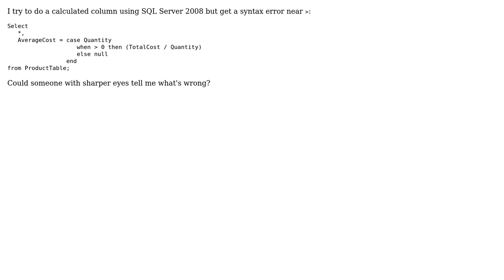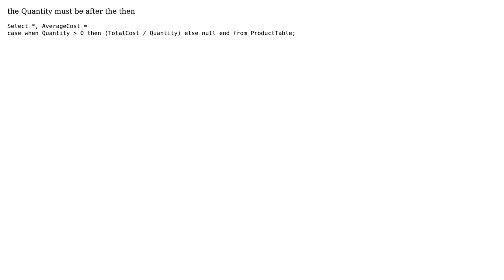How to correct a T-SQL syntax error?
With thanks & praise to God, and with thanks to the many people who have made this project possible! You are responsible for your own actions.